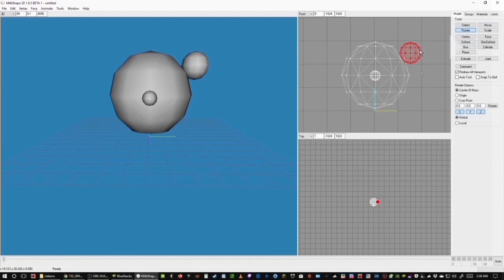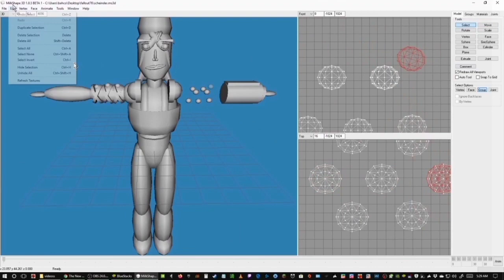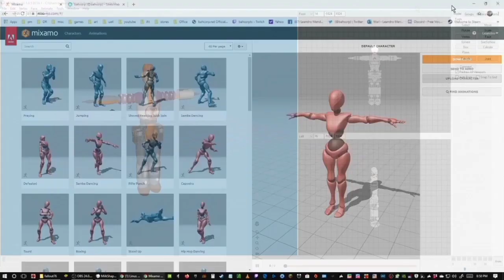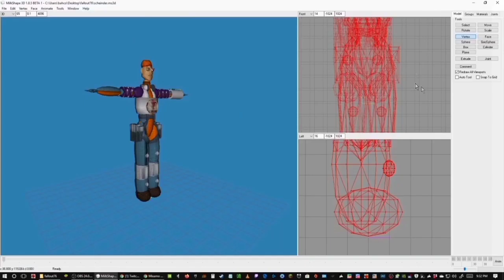I created a Schneider from Spacelords Using Milkshape 3d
I created a Schneider from Spacelords hope you like it. I used the following programs Milkshape 3d, Mixamo and Sketchfab.

My System Specification
GPU: GeForce GTX 980 Ti
CPU: Intel(R) Core(TM) i7-6700K CPU @ 4.00GHz
Memory: 16 GB RAM (15.93 GB RAM usable)
Current resolution: 1920 x 1080, 60Hz
Operating system: Microsoft Windows 10 Home